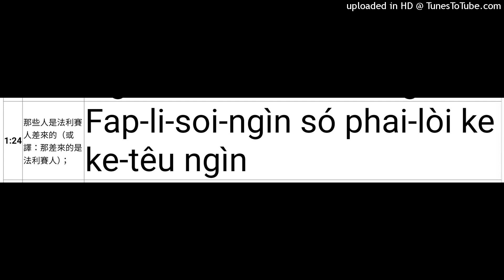客語約翰福音1章24節